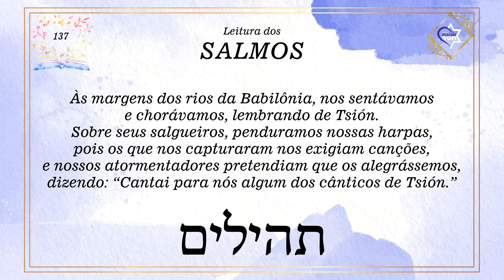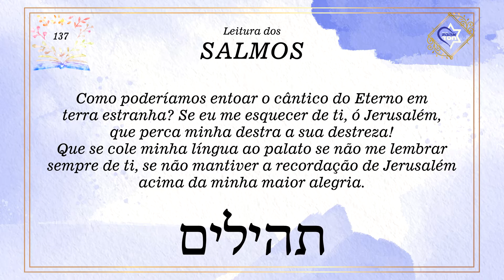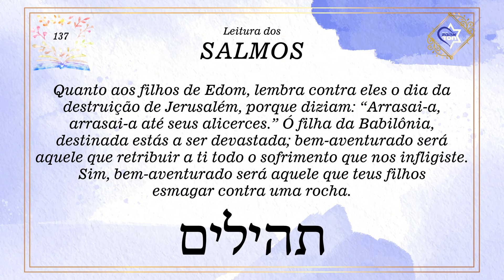Salmo 137 - Leitura dos SALMOS | VOZ FEMININA | Tehilim תהילים